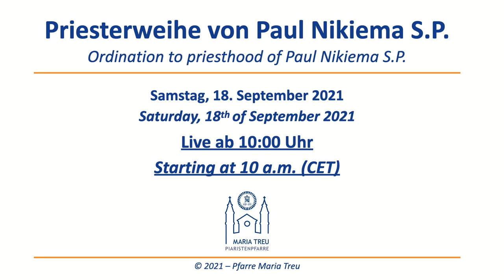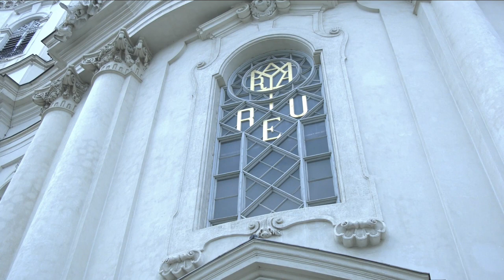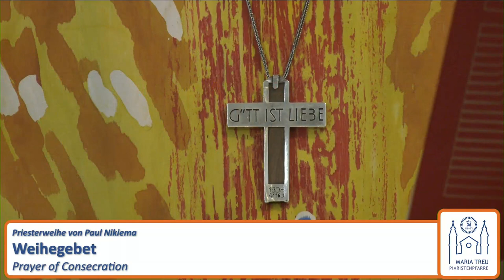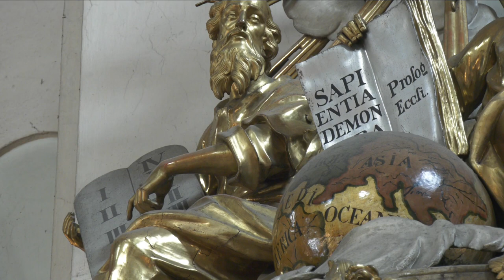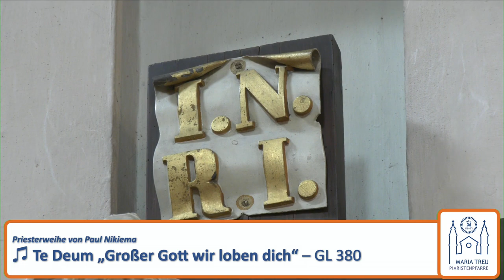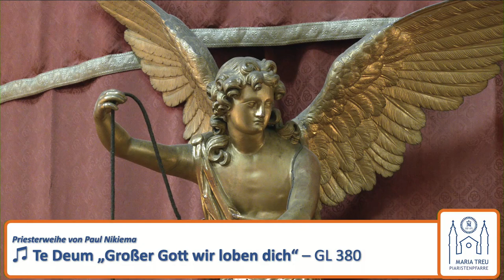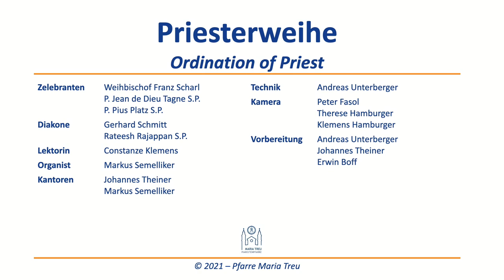Priesterweihe von Paul Nikiema SP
Aufnahme der Priesterweihe durch Weihbischof Franz Scharl am 18. September 2021 in der Basilika Maria Treu.